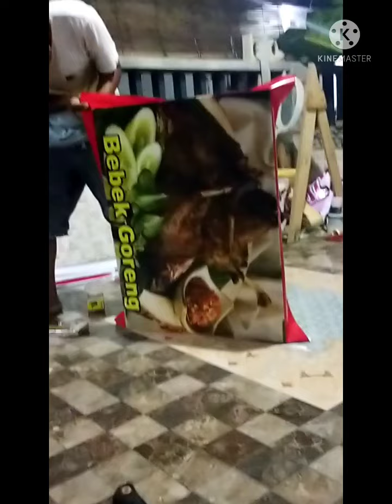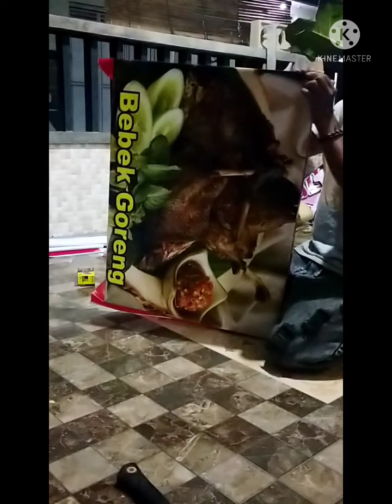Membuat Freme Hiasan Rumah Makan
biasanya di rumah makan terdapat gambar menu makanan yang ada di tempat tersebut.kali ini saya akan membuat frame untuk hiasan rumah makan,,framnya terbuat dari kayu berukuran 3x3 cm dengan panjang 60 cm dan lebar 80 cm. dan gambarnya tebuat dari bahan benner. kali ini yang kita pasang adalah gambar bebek goreng untuk menu di sebuah rumah makan. gambar di pasang menggunakan staples yang besar bisa juga menggunakan paku yang kecil. tapi lebih praktis menggunakan staples.

bahan
kayu berukuran 3x 3 cm
benner berukuran 86x 66 cm( 6 cm untuk lebihan area pemasangan)
steples yang besar( bisa di ganti dengan paku)